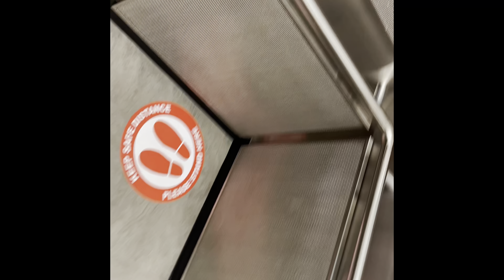Vlogmas Day 23 || Hospital🏥Visit || EricaDeniseWay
Hey Loves, Happy Vlogmas! I am so excited to be Vlogging for 25 days just for you! Please join me and enjoy all things Erica! Happy Holidays To You & Your Family

Love Always
Laughs Lots
Dream BIG
& Be Inspired

For More Information On My Baking Business